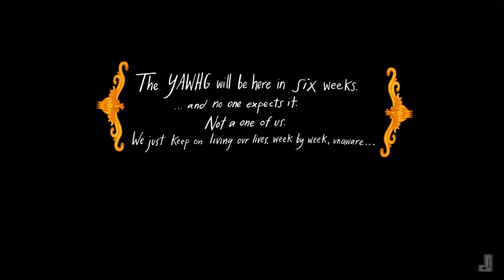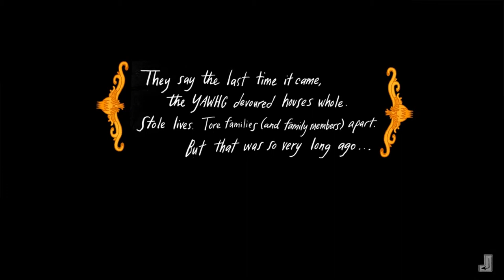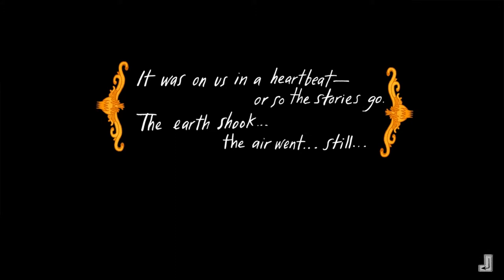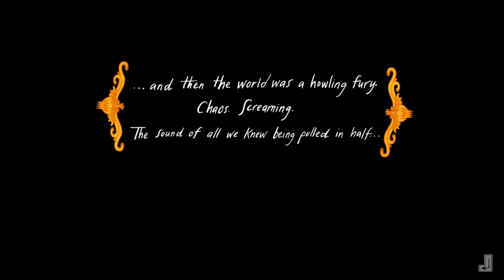Lets Play: The Yawhg Playthrough 2 (part 1)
Alpha Wolf, Barbaric Monkey and Crazy Cobra.

A Choose Your Own Adventure game with RPG Elements, The Yawhg was created by Emily Carroll and Damian Sommer. The player can take control of up to four different citizens as they go about their lives, blissfully unaware that in six scant weeks the YAWHG will arrive. Depending on how they spend their time, and how they cope with the random events thrown their way, they can build up their Physique, Finesse, Mind, Charm and Magic, and earn Wealth.
But how will they cope when the YAWHG appears...? Will the skills they honed beforehand help them survive?